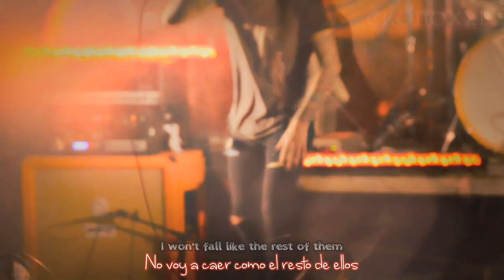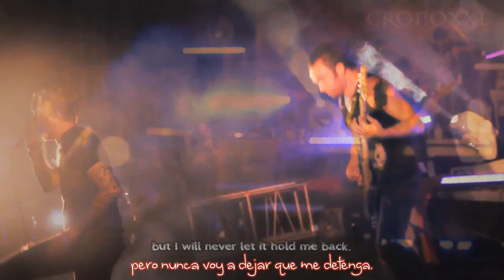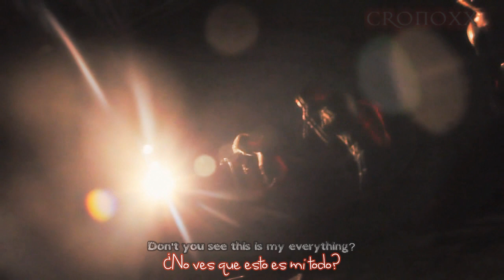Memphis May Fire - Alive In the Lights HD Español Traducido Subtitulado